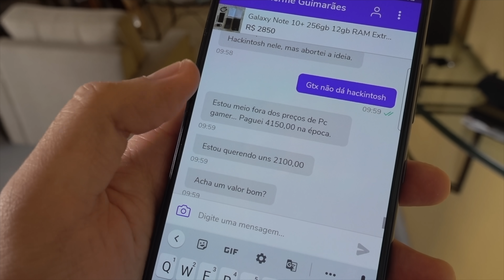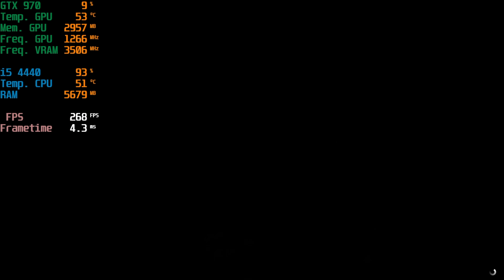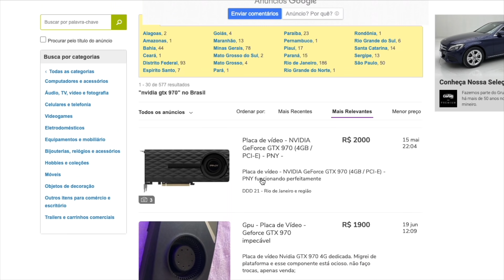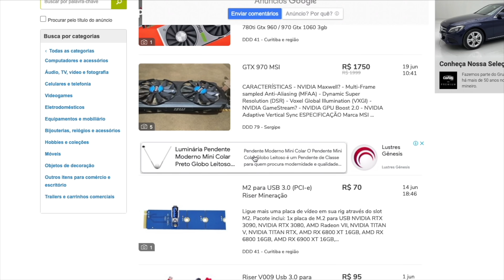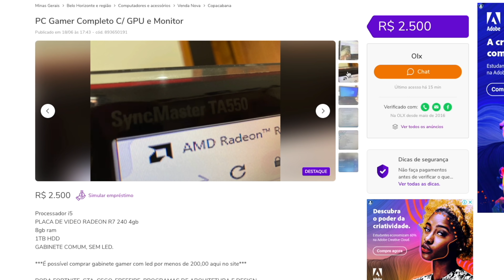GARIMPEI um PC GAMER muito BOM na OLX! Veja o DESEMPENHO!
Vídeo misterioso do dia ( ͡° ͜ʖ ͡°)

✅ Gabinete utilizado

Adorei esse garimpo! Core i5 com uma GTX 970 ainda é muito capaz de rodar jogos em FULL HD em 2021! Quem sabe não faço um upgrade com um i7? Ia ficar massa!

🎬 Capítulos do vídeo:
00:00 Introdução
00:31 Negociação
01:40 Limpeza do PC Gamer
01:55 Quem tem rinite pula fora kkkkk
02:42 OLHA A SUJEIRA
03:30 Gabinete escolhido
04:37 Problema do PC
05:25 Pronto, problema resolvido
05:34 Hardware e testes
05:53 GTA V
06:18 Red Dead Redemption 2
06:45 Counter Strike GO
07:02 Rainbow Six
07:13 COD Warzone
07:45 É uma GTX 970 Mini ITX
08:07 Jogos FULL HD no geral vão rodar bem!
08:17 Quanto saiu essa brincadeira?
09:48 Preço hoje em dia
10:29 OLX tem que garimpar!
11:04 Espero que tenham gostado